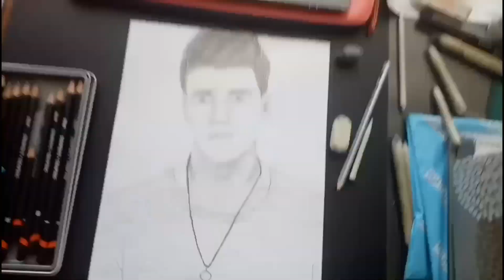Collins Key Portrait Drawing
Speed drawing of Collins Key!!